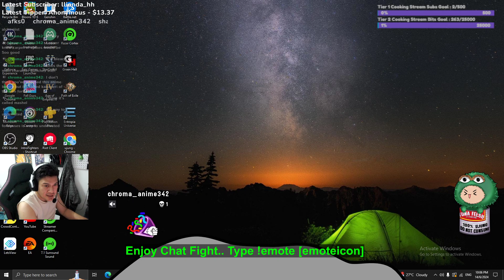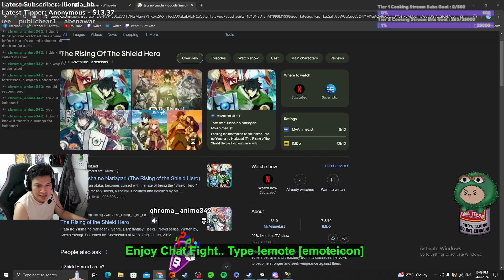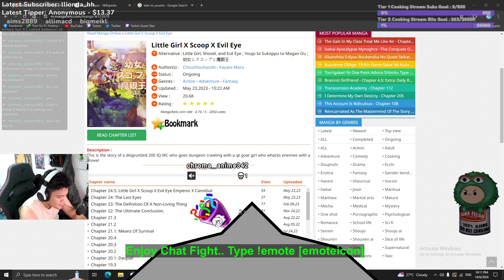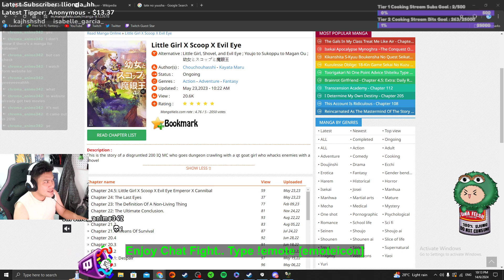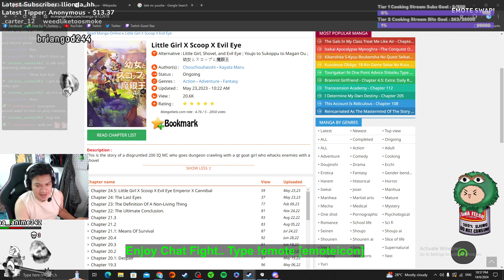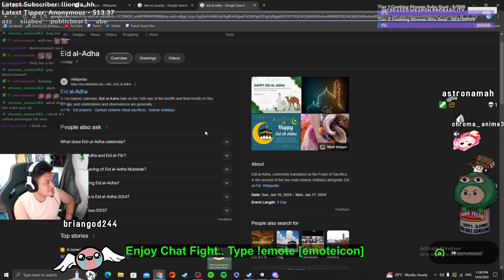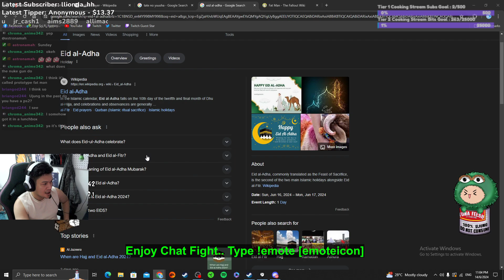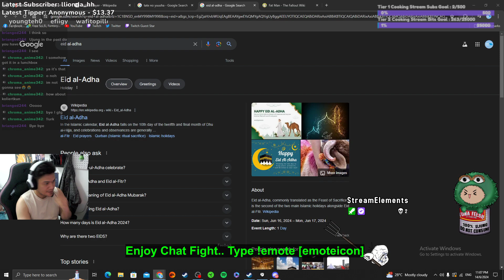VGT PlantVsZombies Its Been Too Long Not Playing This I Forgotten How To Play